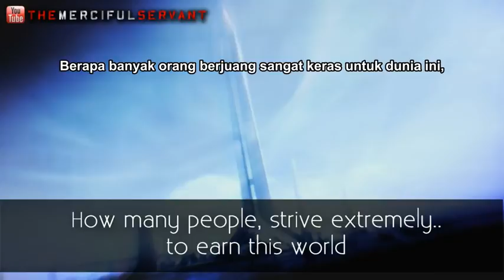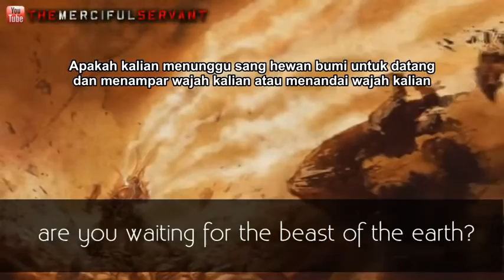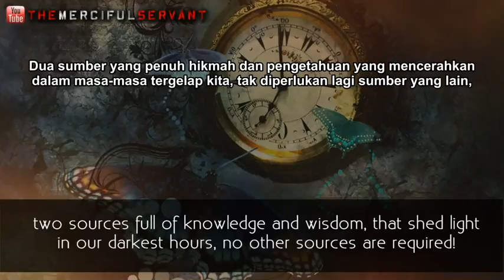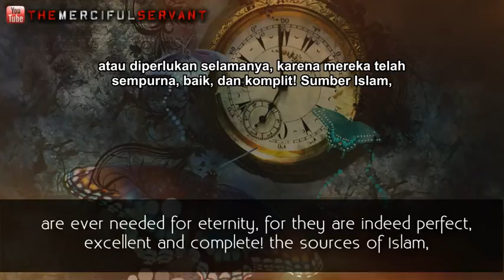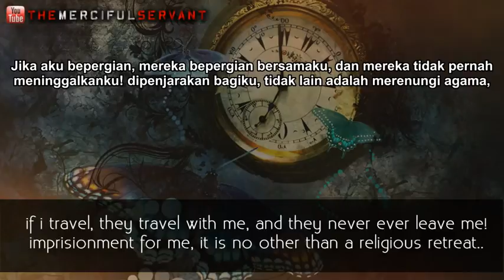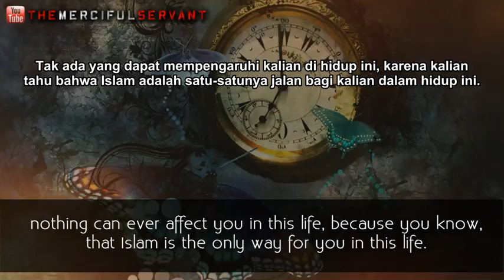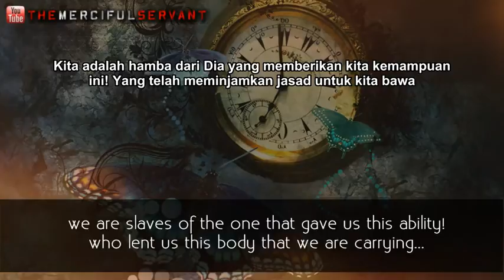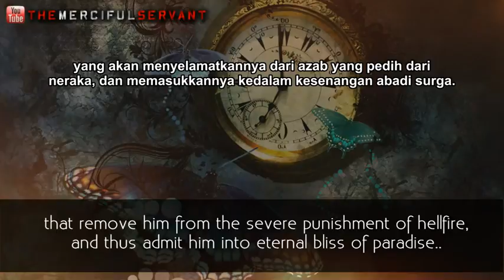Mengumpulkan Kebaikan untuk Akhir Waktu